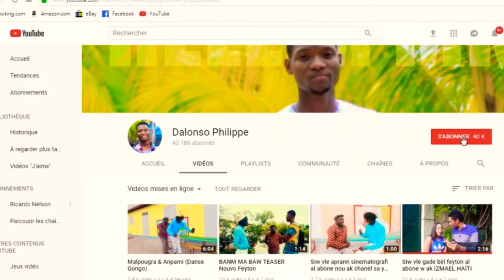Milova Mande MK renmen, Bèlmè a ki kidnape manman kompa, Mèsidye sezi (Epizod#10 Yon tigoute)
Just Abòne channel YouTube mw an siw pa vle rate zen sak pral pase yo